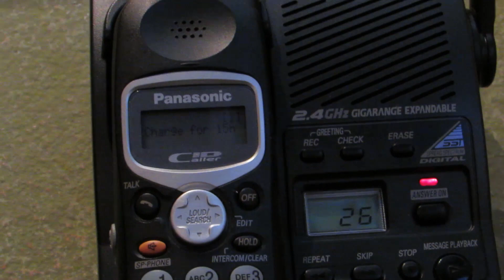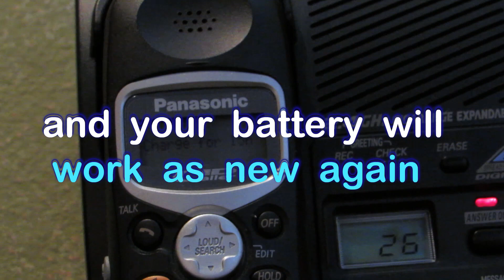Tip - How to REJUVENATE OLD LiMH Battery - make it NEW AGAIN!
How to revive / rejuvenate / fix a bad rechargeable NiMH battery for cordless phones, etc.
Learn how simple 3 steps will make your old NiMH battery with memory working like new again.
From powering cordless telephones to remote-controlled cars, rechargeable batteries are found in a variety of electronics. As Nickel-Cadmium (NiCad) and Nickel-Metal Hydride (NiMH) batteries age, the cells inside of the batteries tend to not hold a full charge. Old rechargeable batteries still have some life in them, but the key is to charge them properly using a charger designed for rechargeable batteries.
Do not leave your old rechargeable batteries in a device, including a flashlight, smoke detector, digital camera or other device, as this will cause the batteries to discharge. Also, do not toss the batteries in a drawer or a box. This will cause them to self-discharge. Remove the batteries and place them in a modern recharging unit that offers protection to keep the batteries from overcharging.
If your older rechargeable batteries are labeled "High Capacity," then most chargers won't be able to fully charge the batteries. Still, recharge the batteries after each use and do not wait until the batteries are totally drained before recharging them.
If your recharging unit charges batteries in pairs, do not charge NiMH and NiCad batteries at the same time. Look at the side of your old battery for the type of rechargeable battery it is, and charge similar types together. Also, charge similar capacities together, such as 2100mAh and 2200 mAH. Charging different battery types and capacities will cause the batteries not to charge fully, depleting the batteries over time.
A nickel--metal hydride battery, abbreviated NiMH or Ni-MH, is a type of rechargeable battery. It is very similar to the nickel--cadmium cell (NiCd). NiMH use positive electrodes of nickel oxyhydroxide (NiOOH), like the NiCd, but the negative electrodes use a hydrogen-absorbing alloy instead of cadmium, being in essence a practical application of nickel--hydrogen battery chemistry. A NiMH battery can have two to three times the capacity of an equivalent size NiCd, and their energy density approaches that of a lithium-ion cell.